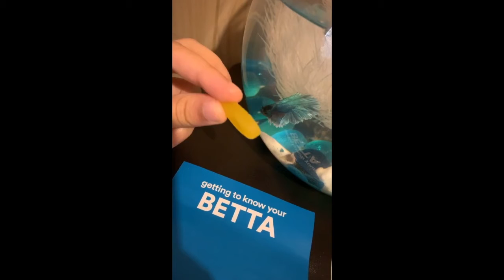Rip Rosey The Fishy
Hi everyone! In today's video I share memories of Rosey the blue Betta Fish I had as a pet.

Timecodes:
0:00-5:25 Intro
5:25-6:40 Rip Fishy

- Rose